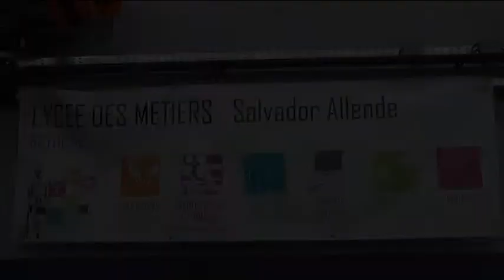Présentation de la section VTR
Clip réalisé par les élèves de section VTR (Maintenance des véhicules - Option Transport Routier) du lycée des métiers Salvador Allende de Béthune pour présenter leur section.